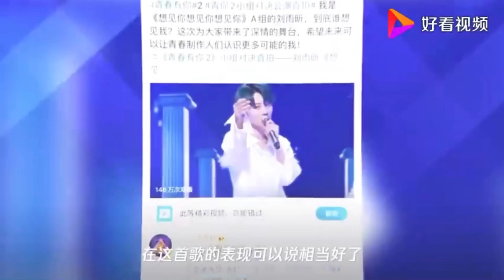《青春有你2》：都说虞书欣有实力，和刘雨昕一对比，差距明显